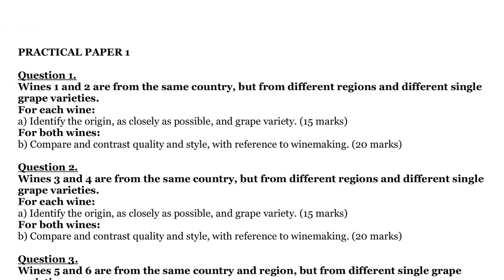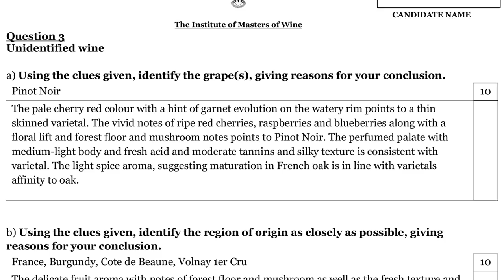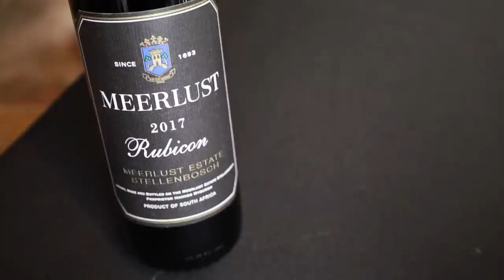Tasting like a MASTER of WINE - How to pass the MW TASTING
I have prepared something pretty cool for you today. I am going to take you behind the scenes of the most difficult exam, and I will show you how I passed the Master of Wine Tasting while also doing a blind tasting of wines from the exam. The Master of Wine is one of the highest regarded qualification in the wine world.
The exams were first held in 1953 and today there are just 416 Masters of Wine, living in 31 different countries. I used to say that more people went to space than passed the Masters of Wine and that is still true but nowadays every other billionaire seems to go to space so this comparison is less significant. There are so few Masters of Wine in the world because the exam is very difficult. They used to say that less than 10 % of all people who start the programme end up becoming Masters of Wine. One big reason for this is the notoriously difficult tasting test.
It is the most extensive test in the world of your tasting abilities as you have to be able to identify 36 different wines. There is no list of wines you have to know – everything is possible: There was Château Lafite-Rothschild 1989 in a tasting (2000) but I also had a Lambrusco in the lineup when I passed the exam. You might get an Assyrtiko from Santorini or a Viognier from South Australia.